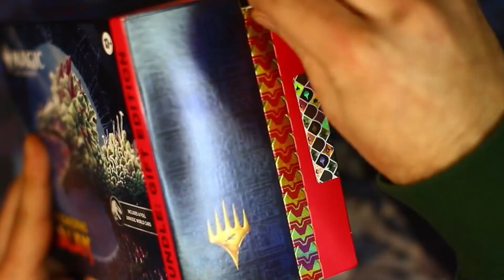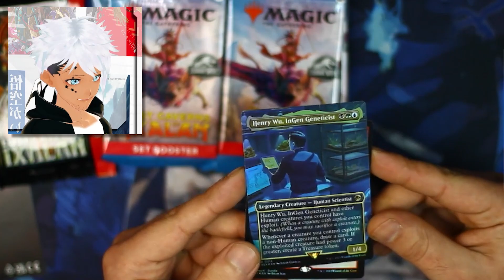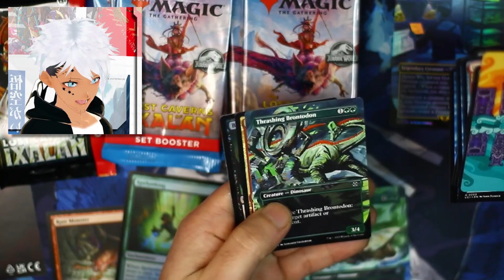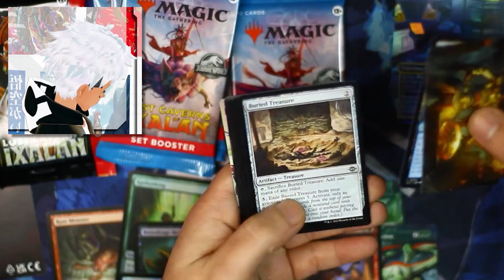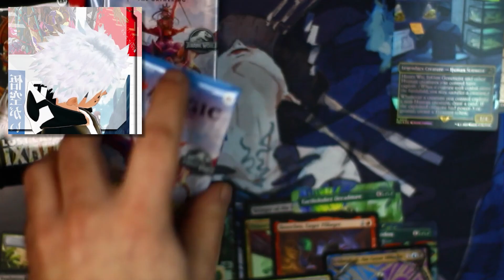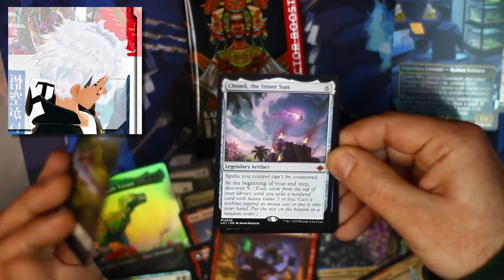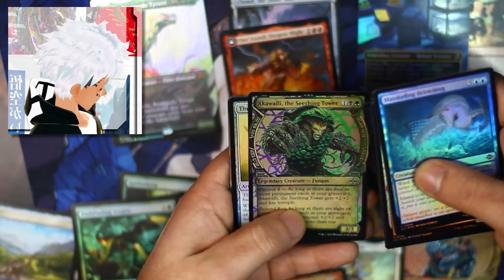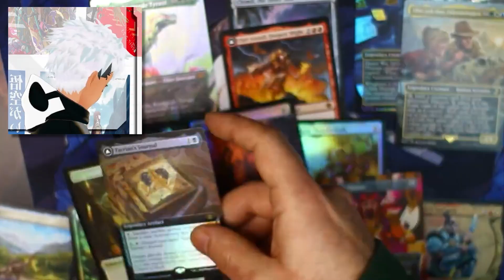MTG The Lost Caverns of Ixalan Bundle: Gift Edition